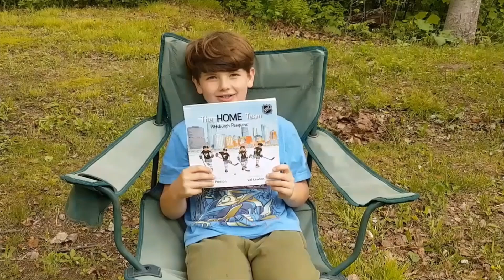The Home Team PT3 👀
Part 3 of The Home Team review